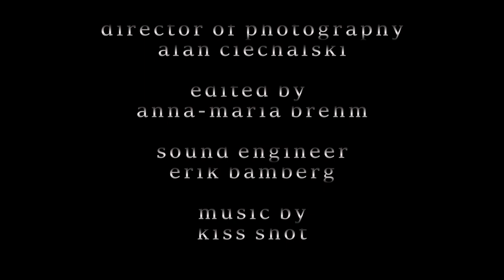A Clean Break - Short Film - OFFICIAL Version Edited by Anna Maria Brehm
A Clean Break
When a reserved therapist wants to break up the illicit relationship with their headstrong patient the conversation spirals downhill.

Starring

Nathalie Feeley & Hollie Hastings

Written by
Chris Kelly

Directed by
Ewan Fleck

Alan Ciechalski

Sound engineer
Erik Bamberg

Gaffer
Anna-Maria Brehm

Editor: Anna-Maria Brehm

Equipment used:

camera:
Canon 80d
lenses: Canon 1.8 50mm EF-S and Canon 2.8 24mm EF-S
lights: Aputure Amaran LED pocket light
Luxceo P7 RGB Light Wand
ESDDI Video Light 176 LED
Light Reflectors:
Selens 5 in 1 80cm